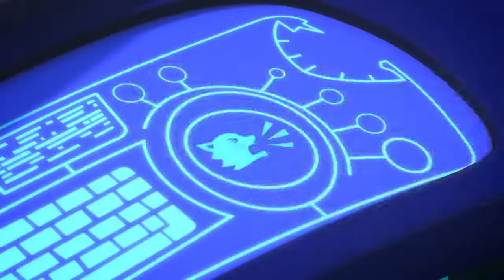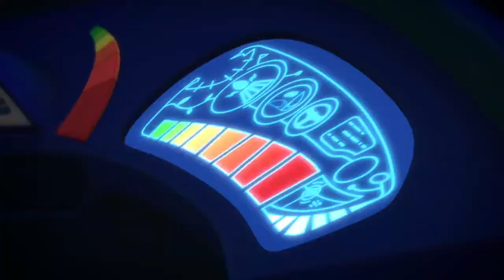PJ Masks Full Episodes ⭐️ CATBOY SQUARED and More! ⭐️ HD | PJ Masks 2019 | PJ Masks Official